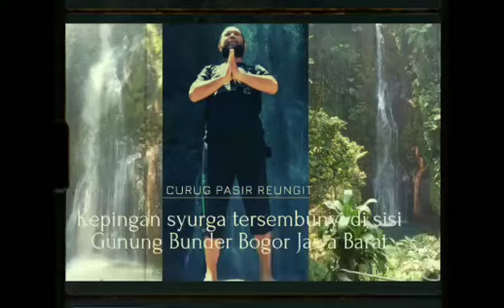i'm in a paradise